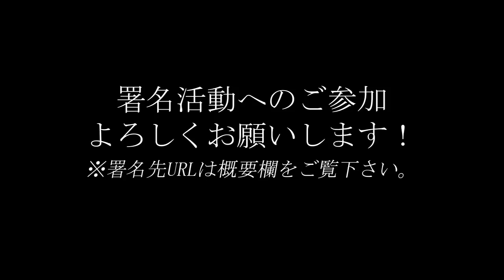緊急記者説明会!!「国会議員による不当な人権侵害（森ゆうこ参議院議員の懲罰とさらなる対策の検討）に関する請願について」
◆岸博幸
◆高橋洋一
◆原英史
◆新田哲史
（五十音順。敬称略）

【関連動画】
緊急署名募集!!「国会議員による不当な人権侵害を許さず、森ゆうこ参議院議員の懲罰とさらなる対策の検討を求めます。」～原英史さんからのお願い

緊急記者説明会!!「国会議員による不当な人権侵害を許さず、 森ゆうこ参議院議員の懲罰とさらなる対策の検討を求める」署名活動について

森ゆうこ議員質疑、毎日新聞虚偽報道続報ほか【フェイクニュース研究室#4】